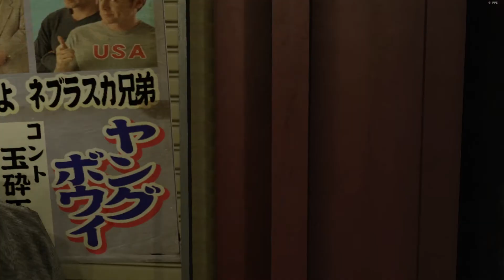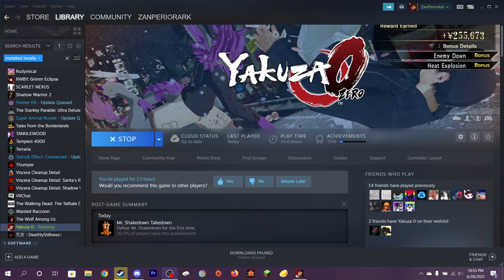WHAT KIND OF CULT IS THIS?!?!